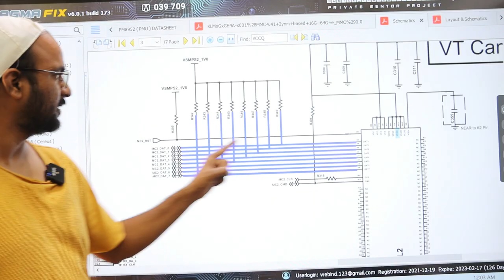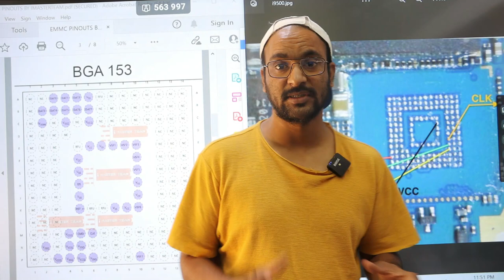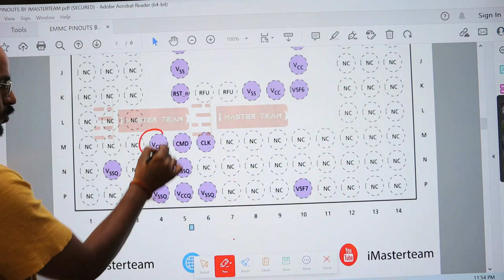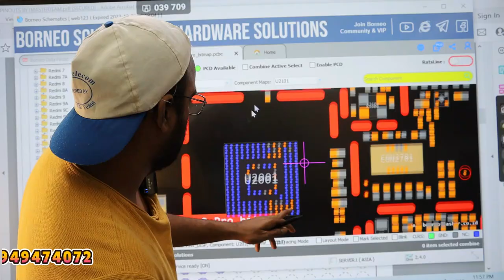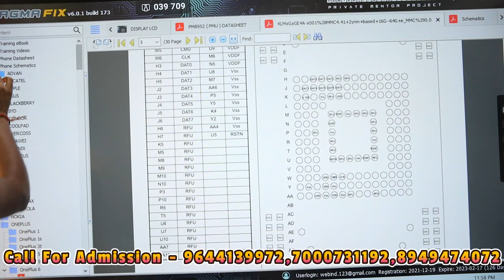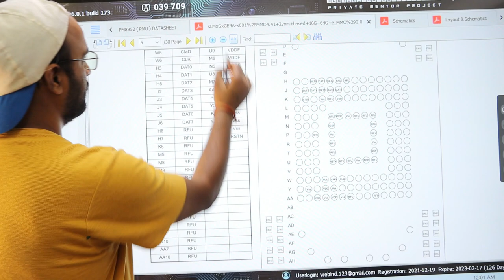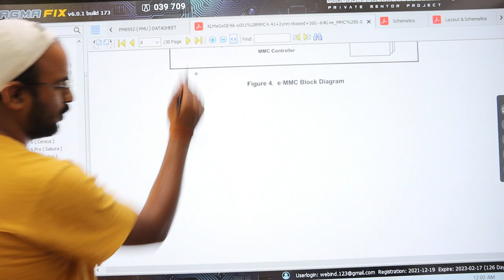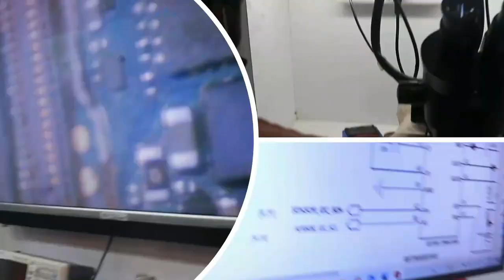EMMC BGA 153 IC datasheetपहली बार Full Detail के साथ - IC के track निकल जाने पर क्या करे# Pro Level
EMMC BGA 153 IC datasheetपहली बार Full Detail के साथ
Join Today

Facilities
28 June Farewell - Live Attend All Student with Fresh Board
28 March  Class - Watch Student Live Class on Facebook